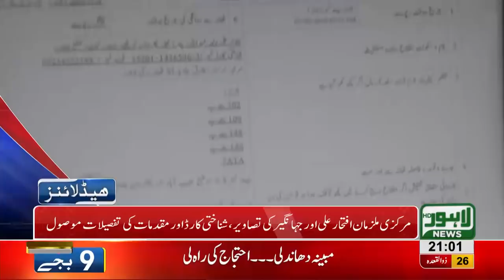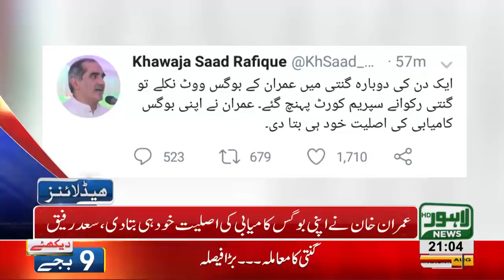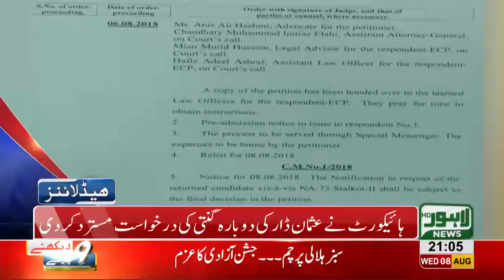09 PM Headlines Lahore News HD 8 August 2018